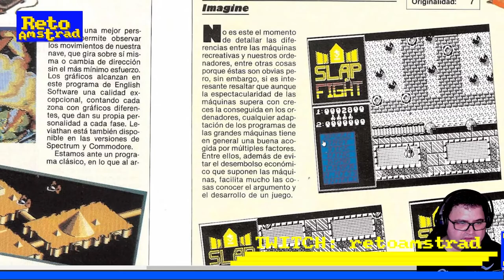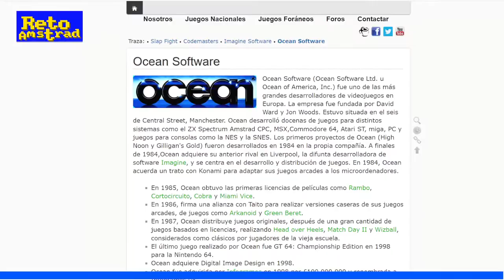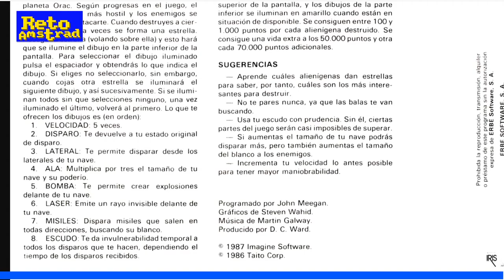🚀| SLAP FIGHT | ALCON 2020 | PILDORA AMSTRAD | CPC VS ORIGINAL/ARCADE |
Jugamos a "SLAP FIGHT" y a su reprogramación "ALCON 2020", impresionante a todos los niveles, realizada por Abalore y publicado en 2020 después de un largo desarrollo. A parte un vistazo a otras versiones.

Podéis pedir vuestra copia en cartucho de ALCON 2020, un hito a muchos niveles